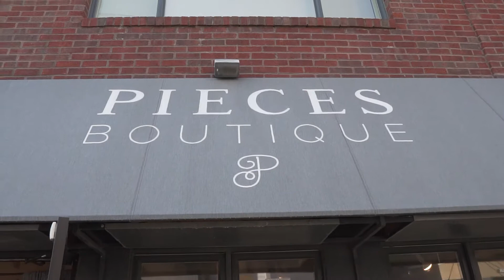Pieces Nashville Best Boutiques